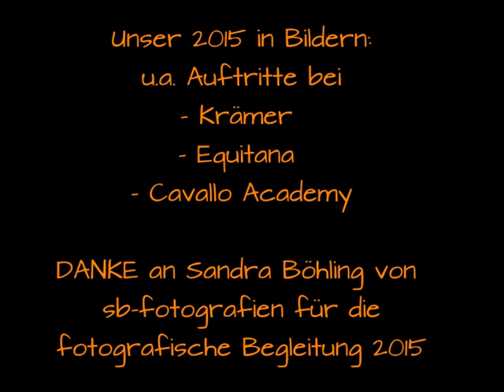2015 Jahresrückblick in Bildern